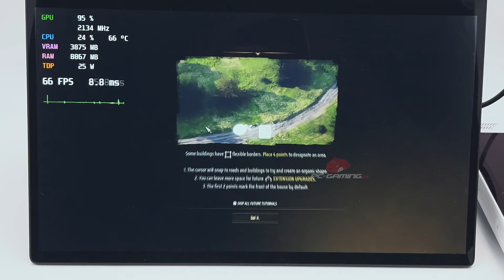ASUS ROG Ally - Manor Lords Gameplay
PC Specs:
AMD Ryzen 5 7600X
ASUS ROG STRIX B650-A GAMING WIFI
Kingston Fury Beast DDR5 RGB 32GB (2x16GB) 5200MT/s
Sabrent Rocket 4 Plus 2TB
Corsair RM1000X Shift

🎮 Our Gear
Capture Card

0:00 Medium Settings
1:52 Low Settings